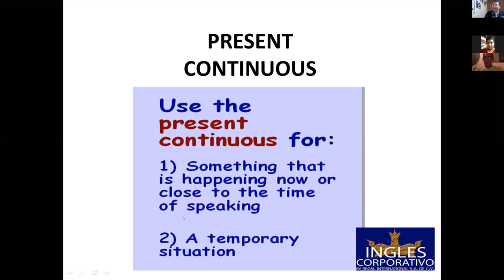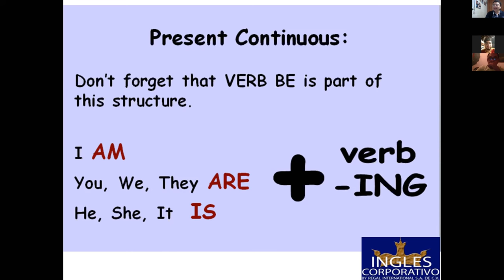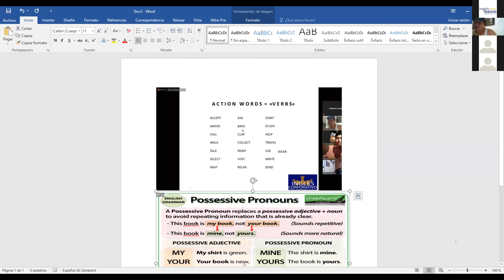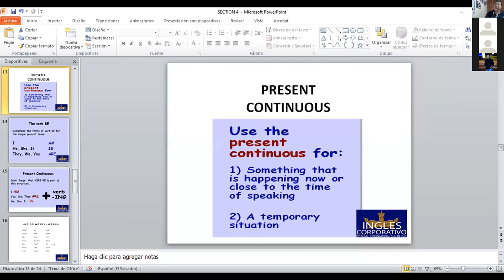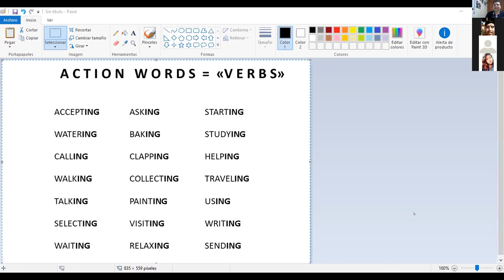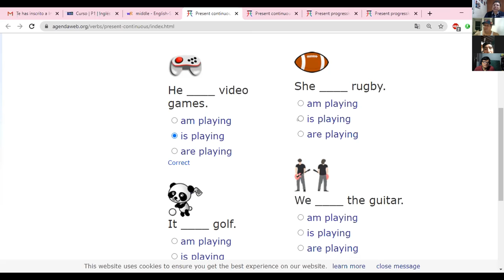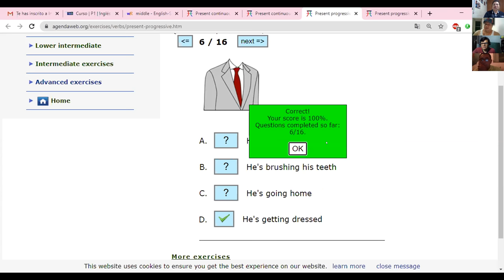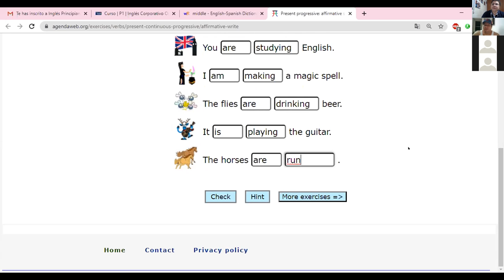Ingles Corporativo-The present continuous affirmative sentences-9pm